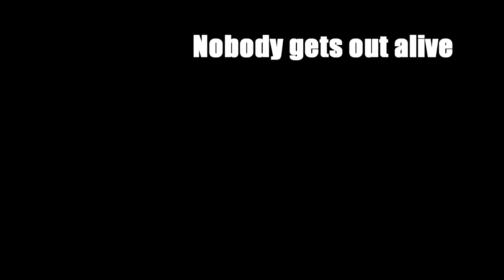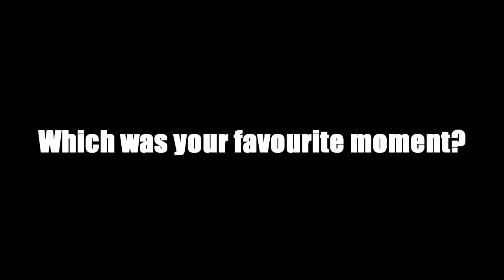BigIronRanger - Magic Medic Moments #2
Gameplay by BigIronRanger. Original date unknown of the video is unknown and Youtube accounts deleted.